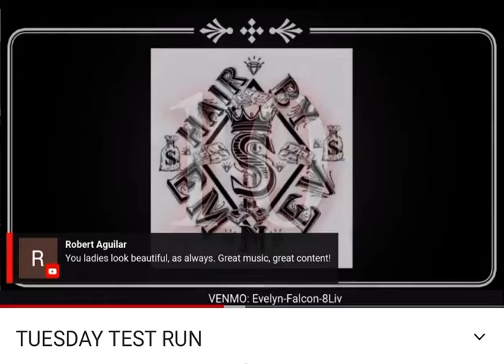shorts timer theclockisticking vlogger livestreaming streamyard